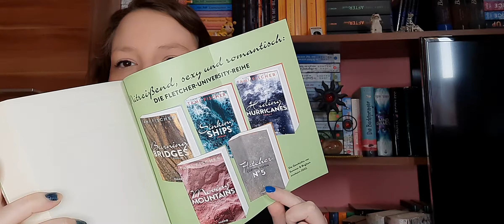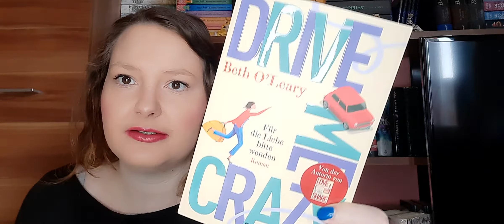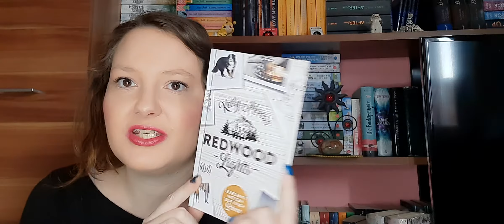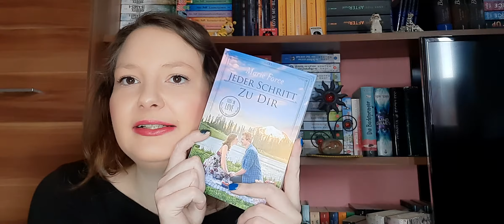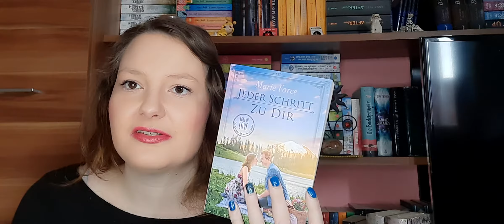Neuzugänge Oktober 2021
Buch:

Moving Mountain Band 4: *
Talus Band 2: *
Skyward Band 1: *
Ein Cottage in Cornwall: *
Ich dachte schon du mich fragst nie: *
Drive me Crazy Band 3: *
Der kleine Teeladen zum Glück Band 1: *
Don't leave me Band 3: *
Redwood Lights Band 6: *
Jeder Schritt zu dir Band 12: *